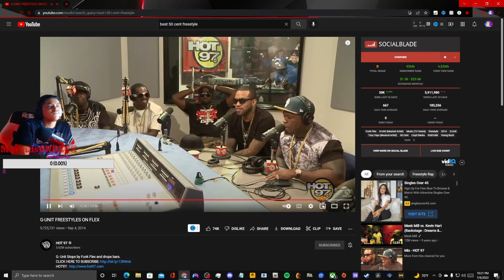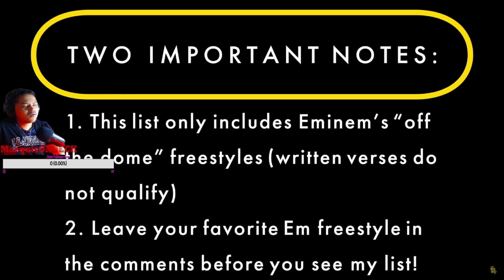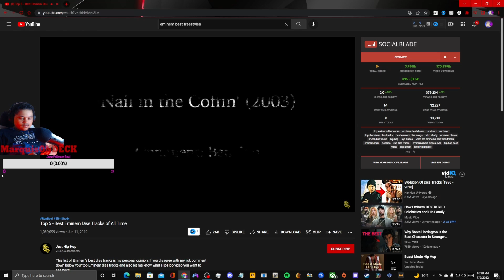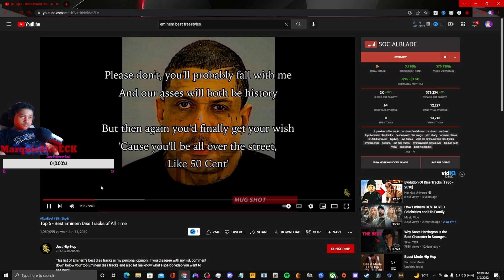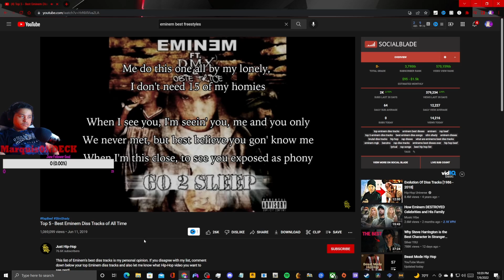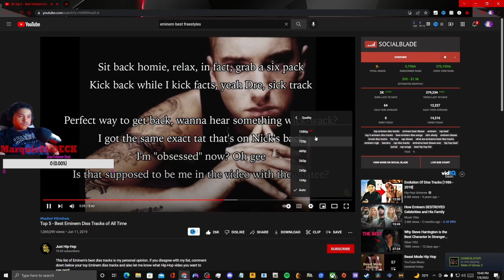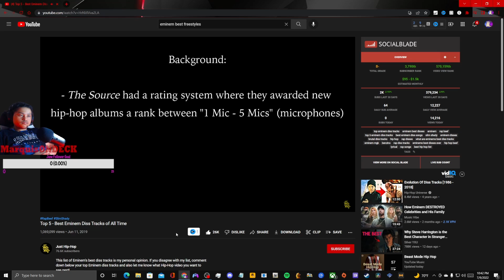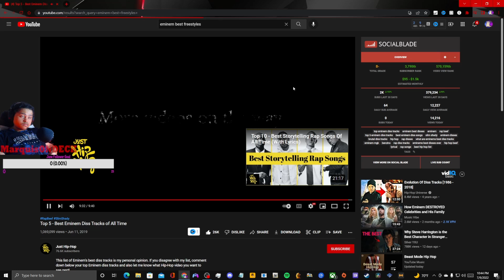NASTIEST FREESTYLES AND DISSTRACKS THAT I HAVE HEARD...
BRUH THE BARS..